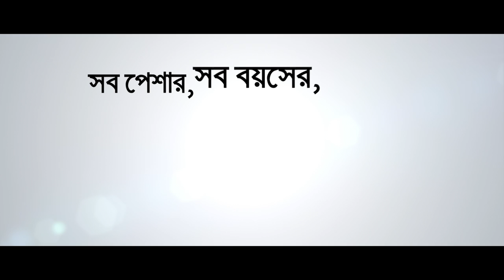IFIC Amar Account Housewife